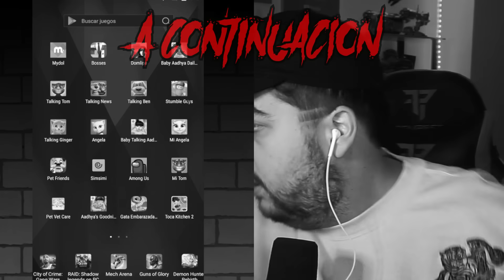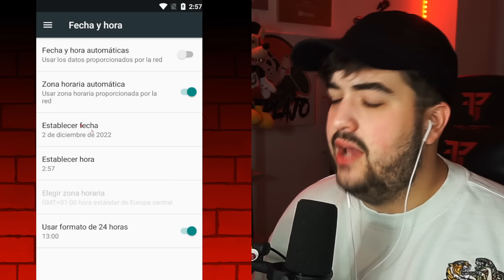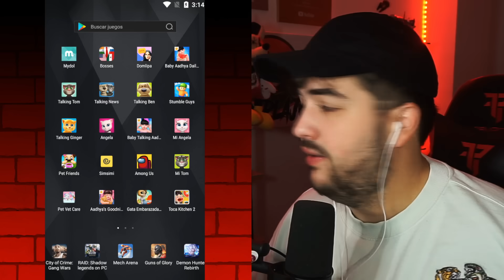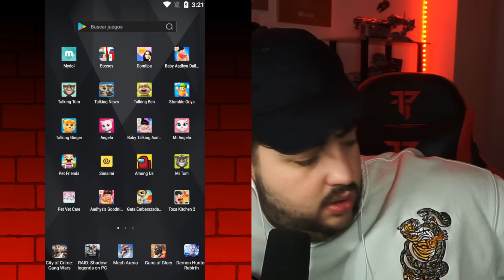JUGUÉ a la APP de TALKING ANGELA A LAS 3:00 DE LA MAÑANA 😨